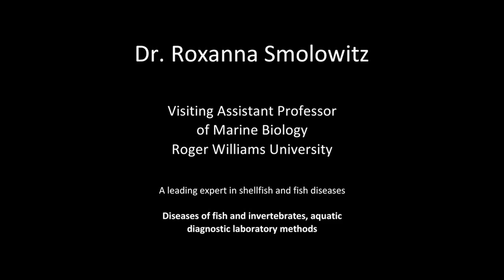Dr. Roxanna Smolowitz, shellfish and fish disease expert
Dr. Roxanna Smolowitz is one of a handful of aquatic veterinarians in the world who investigate the pathogenesis of aquatic animal diseases. Dr. Smolowitz is a visiting assistant professor of marine biology at Roger Williams University and directs RWU's Aquatic Diagnostic Laboratory, one of only two such facilities in New England.